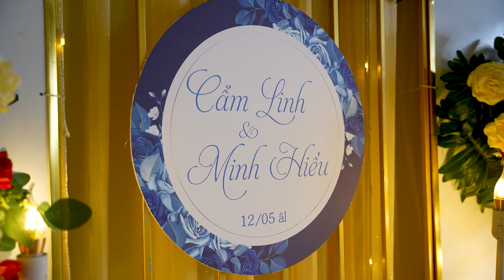Lễ Vu Quy Cẩm Linh & Minh Hiếu 29 - 06 - 2023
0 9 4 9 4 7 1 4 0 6